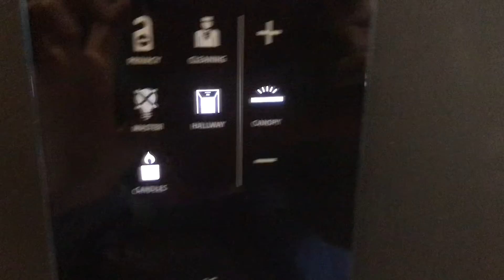波蘭 五星級飯店 🇵🇱 The Bridge Wrocław - gallery, November 3, 2022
來看看，波蘭第四大城市的五星級飯店。
不貴，一晚只要台幣二千多（2022年價）
人生嘛！Why not?
生日嘛！Why not?